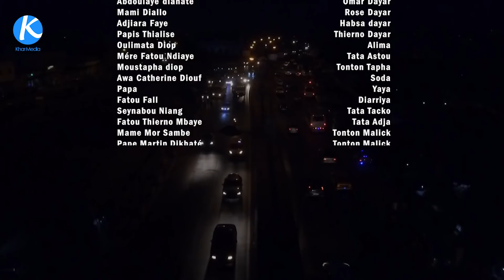Série - BELLE MÈRE - Saison 2 - Épisode 2